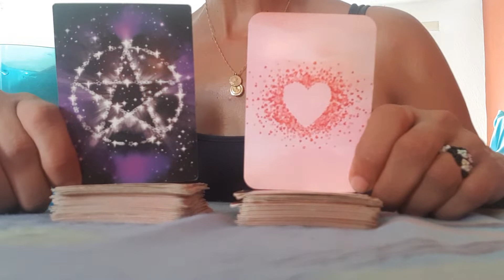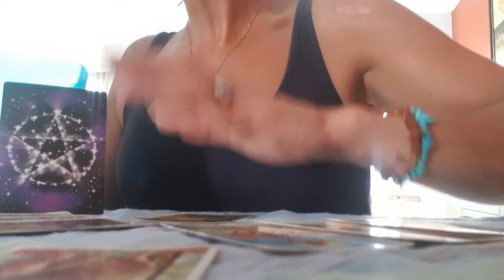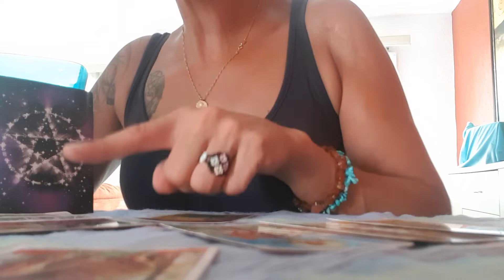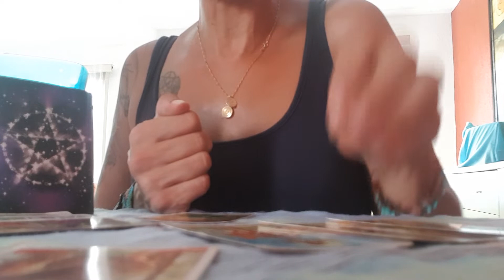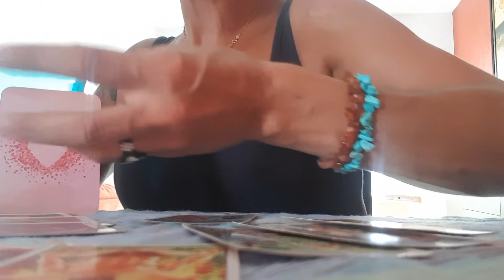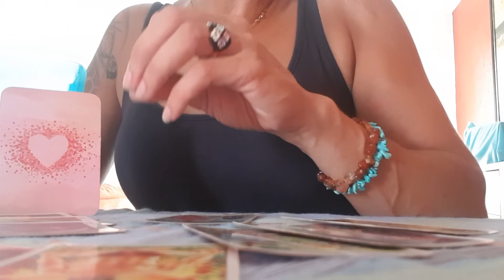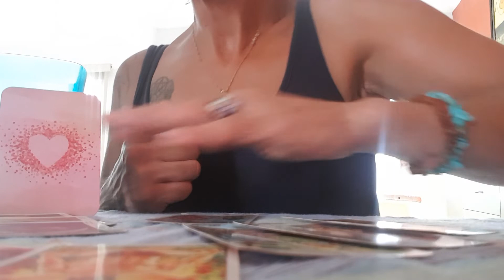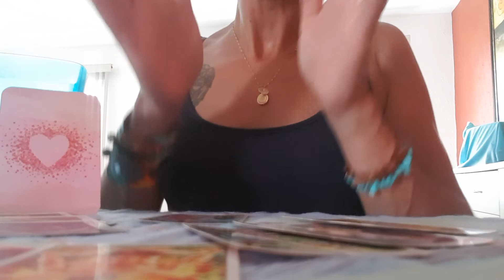🌸LIEBE SEELENPARTNER?❤FUNKSTILLE?WAS HAT ER/SIE GEGEN MICH?🙏🌸ALEYNA TAROT🌸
Aleyna Tarot ..Diese nachricht ist fuer Dich...

Gott Universum Liebe herzensbotschaften Jenseitskontakt Engel Erzengel Tarot Einsamkeit Tagesbotschaft Seelenpartner Partnerschaft# Vergebung#Reichtum#Wachstum#Triumph#Gewinn#Zuversicht Stier#

Aleyna